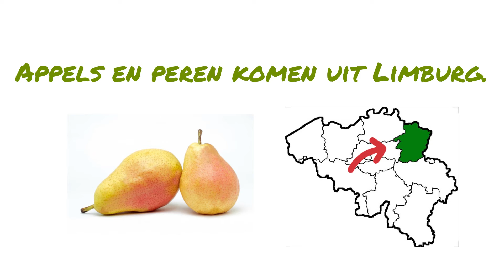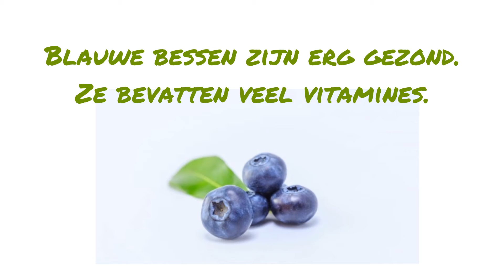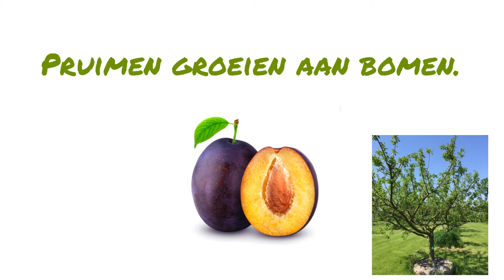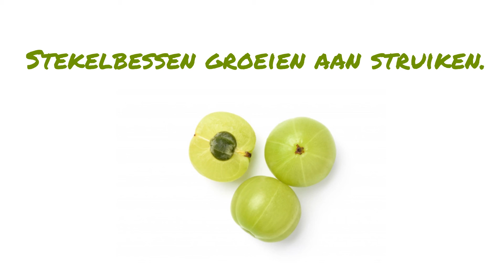Nederlands leren (BE) - Belgisch fruit (les fruits belges, Belgian fruit)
Leer tien Belgische fruitsoorten. Veel succes!